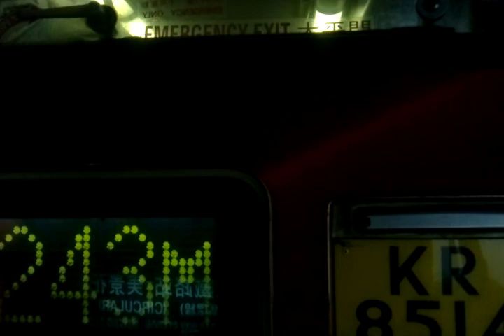KMB 249M HC699 青衣鐵路站來往美景花園(循環線)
青衣鐵路站來往美景花園(循環線)